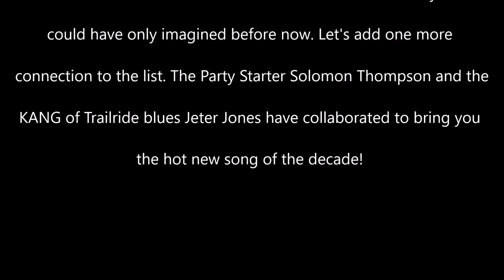Solomon Thompson- Go Live (Featuring Jeter Jones)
Go Live: Solomon Thompson (feat. Jeter Jones)

2020 has been one for the books. We've connected in ways we could have only imagined before now. Let's add one more connection to the list. The Party Starter Solomon Thompson and the KANG of Trailride blues Jeter Jones have collaborated to bring you the hot new song of the decade!